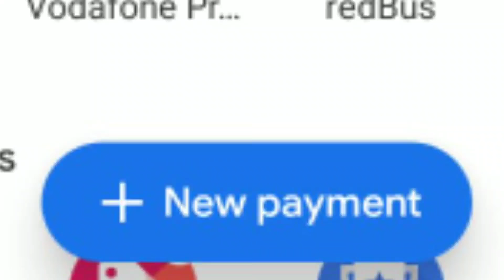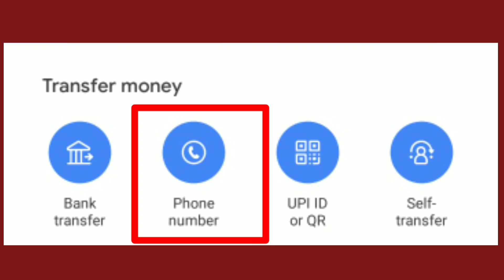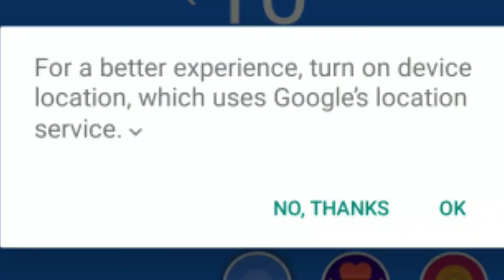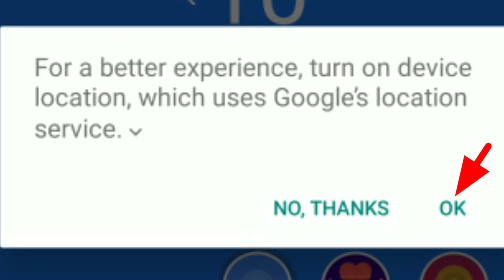Google Pay மூலம் Mobile to Mobile பணம் அனுப்ப தெரியுமா ? || learntowintamil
This video explain about google pay mobile to mobile money transfer. Googlepay app is very useful for all. To use this google pay app fast and quick money transfer one mobile to other mobile. Just we use only mobile no to transfer money. This video explain about how to use google pay app. How  to send money in one googlepay app link mobile to other google pay app link mobile.  We want to money transfer google pay just enter the beneficiary mobile no and enter the value of money send. To use google pay any merchant to send money. Any person they link their phone no in google pay they are receive very easy the money.

எங்களின் சிறந்த வீடியோக்கள் உங்களுக்காக !